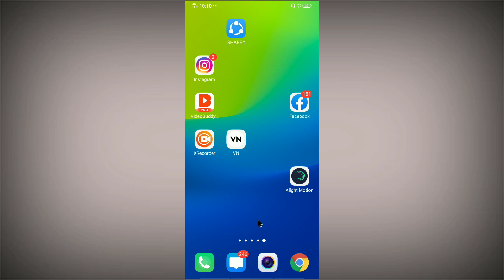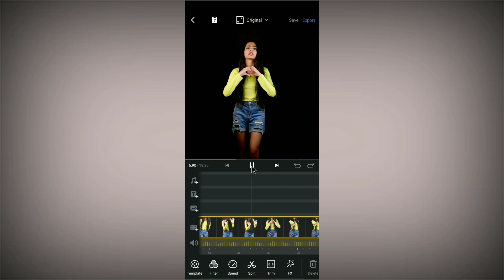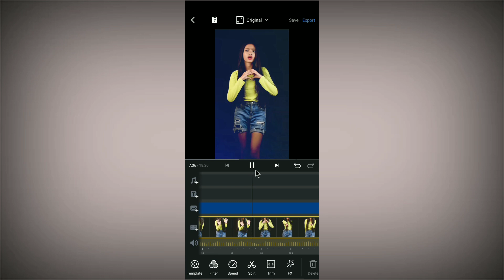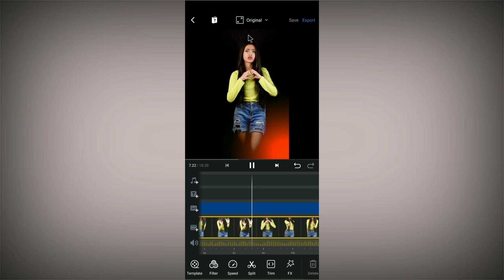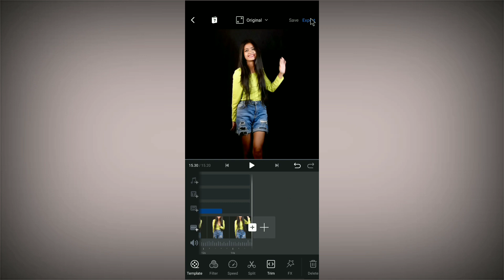Light Effect Reels Video Me Kaise Dale | Instagram Reels Light Effect Video Editing Tutorial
✍️ Welcome back to another video .Dosto aaj ke video me aap sabhi ko sikhane wala hu ki aap apne Reels ke video me lighting effect kaise dalenge . I Hope ki video last tak dekh lete hai to sikh jayenge

Your Queries.